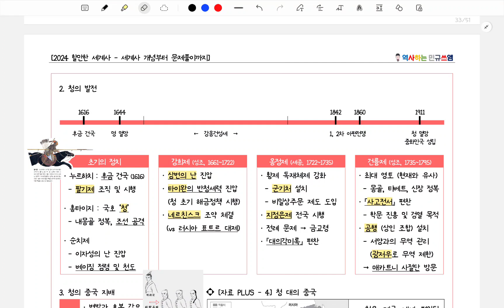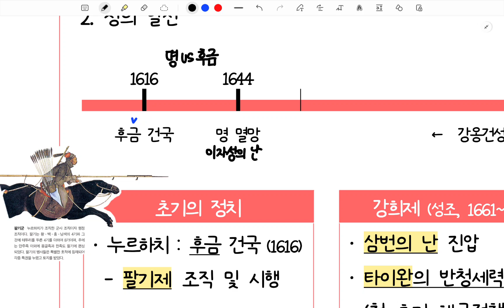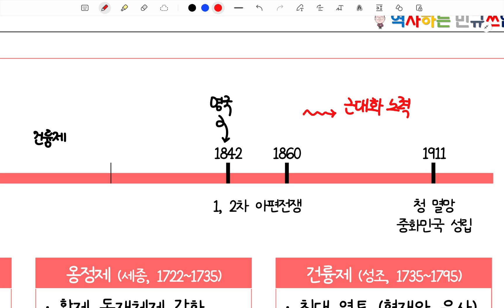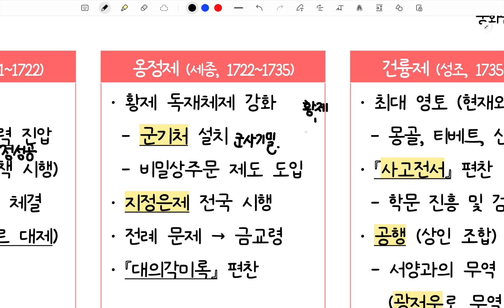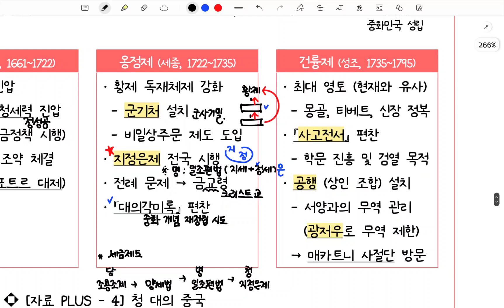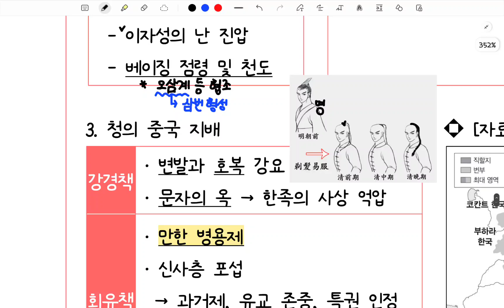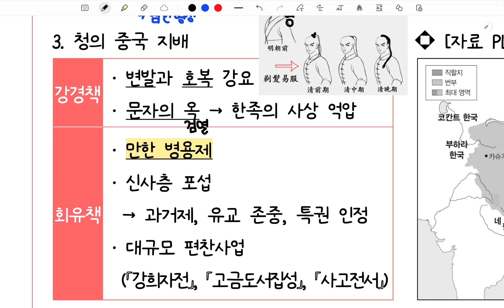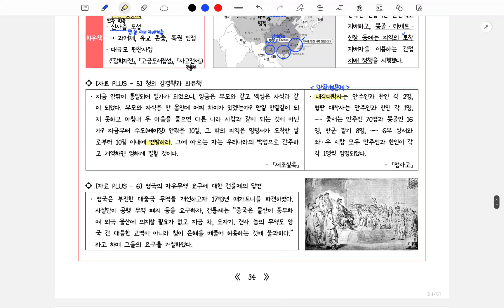[세계사] 5-2강. 청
수업에 활용한 강의자료는 아래의 링크에서 다운로드가 가능합니다.